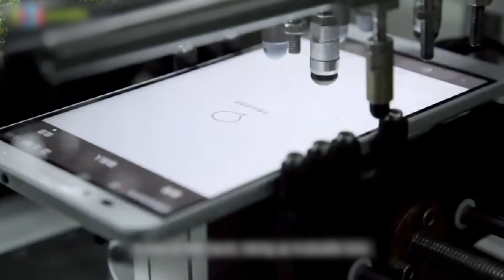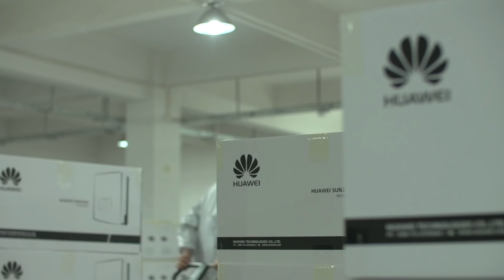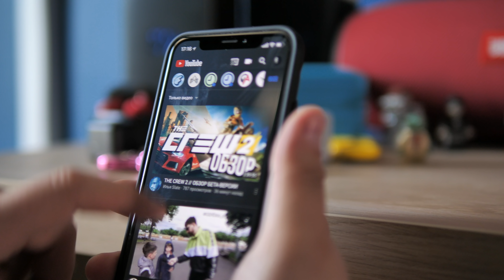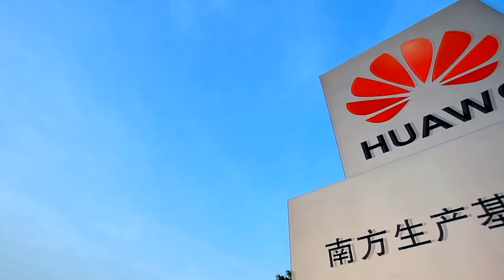Как жить дальше без Huawei?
Сегодня поговорю с вами о странной ситуации с запретом продуктов Google для Huawei. Что случилось, и как жить дальше? Надо ли срочно продавать свой Huawei и можно ли будет купить телефоны этой компании в будущем? Давайте обсудим.